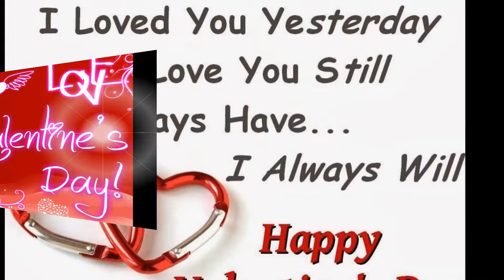kiss miss day status for new whatsapp status valentine week special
Download free videos for whatsapp status for heart touching feelings, sad feelings, love feelings, cute whatsapp status, romantic whatsapp status and many more. Best whatsapp status video download for your love one and dadicate to them who you love most.